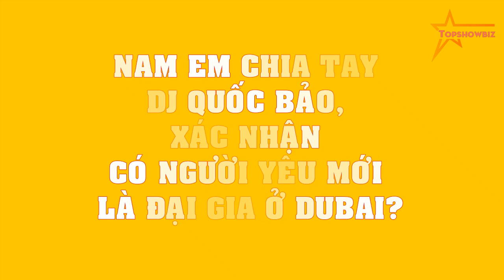Nam Em CHIA TAY DJ Quốc Bảo, xác nhận có NGƯỜI YÊU MỚI là đại gia ở Dubai